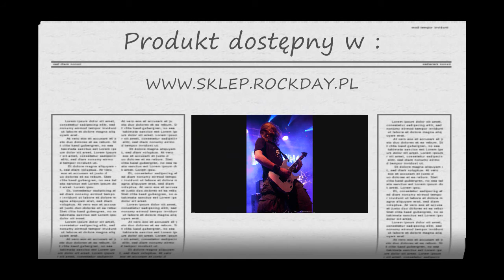PRS Fretboard Conditioner - Odżywka do podstrunnicy Pietraszek Rockday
Odżywka do podstrunnicy firmy PRS.